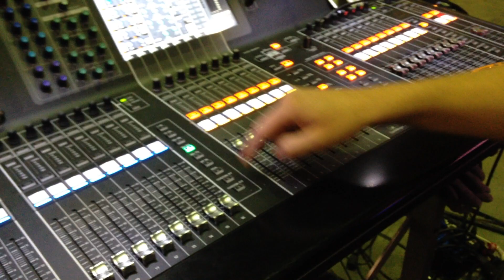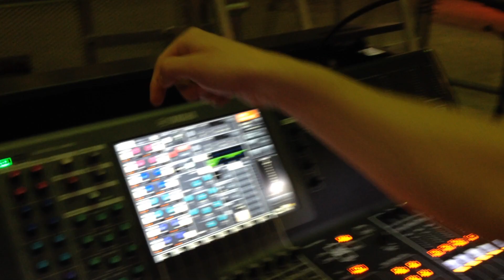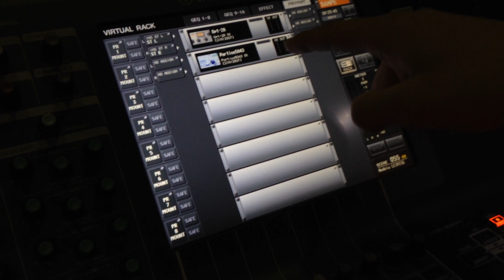Gear Introduction - Episode 5 - Hannes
Hannes have button.